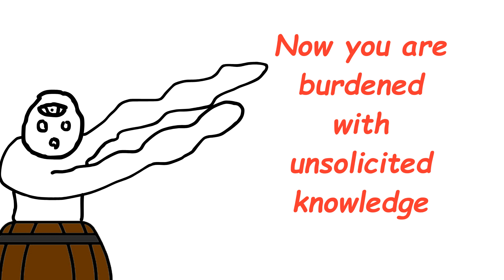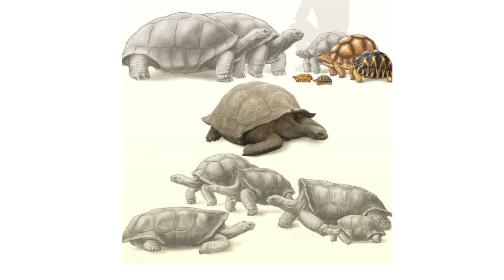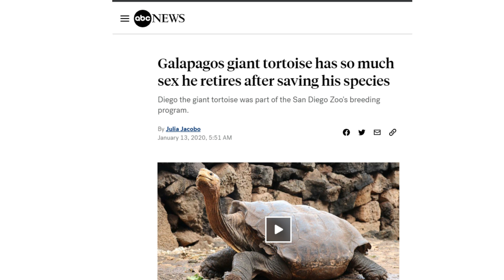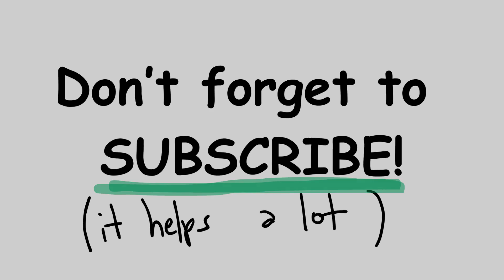The TASTIEST MEAT you'll NEVER eat!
scientifically proven.